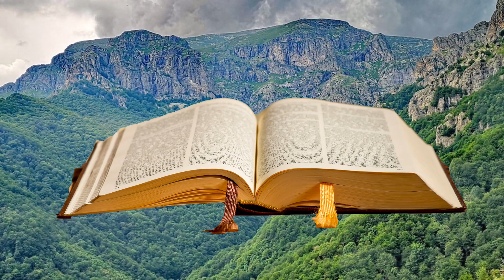Evangelio de Hoy JUEVES 23 de MARZO de 2023 Jesús dio testimonio de la verdad ￼